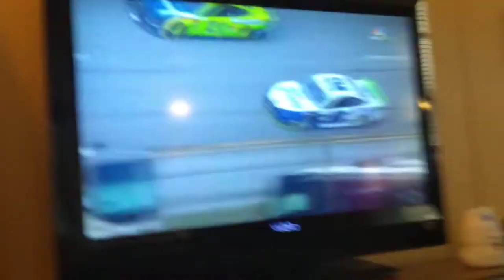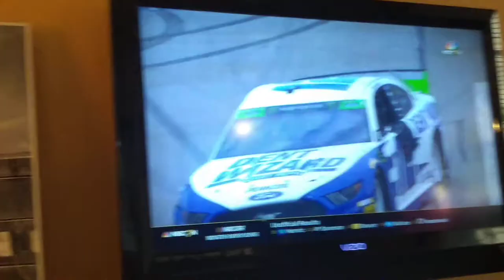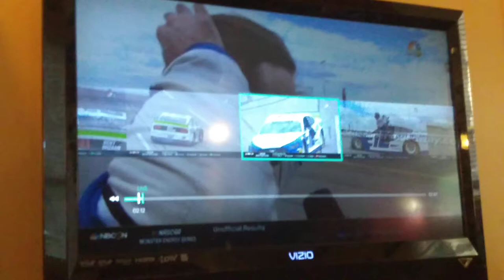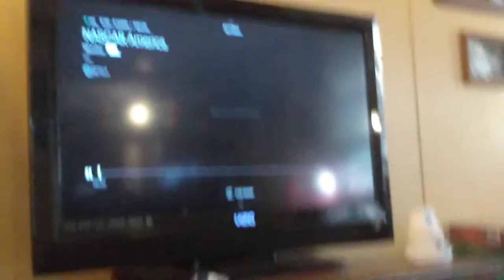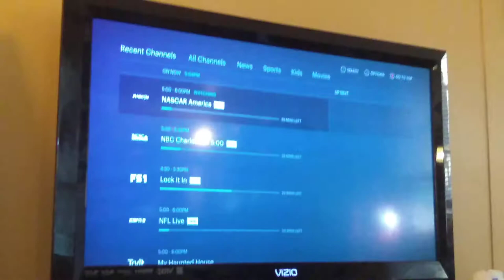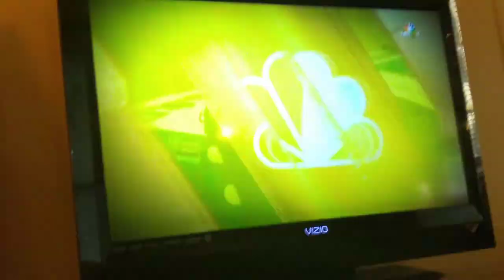INSANE DEGA RACE!! 2019 1000lightbulbs 500 Reactions